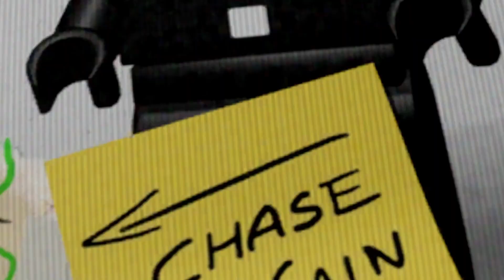Lets Play Lego City Undercover German #002 Full HD 60 FPS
Auf Verbrecherjagd! In LEGO® CITY Undercover spielt ihr Chase McCain, einen Polizisten mit der Aufgabe, als verdeckter Ermittler den berüchtigten – und vor Kurzem ausgebrochenen – Kriminellen Rex Fury zu schnappen und seiner stadtweiten Verbrechensserie ein Ende zu setzen. Im Zweispieler-Koop-Modus können Freunde gemeinsam in der weiten, offenen Großstadt namens LEGO® City ermitteln. Es gibt über 20 Bezirke, in denen ihr Untersuchungen anstellen, Autodiebe verhaften, witzige Anspielungen auf Kinofilme entdecken, Fahrzeuge steuern und Hunderte Sammelgegenstände finden könnt. LEGO CITY Undercover vereint eine geistreiche, originelle Geschichte mit dem typischen LEGO Humor zu einem spaßgeladenen Erlebnis für Spieler aller Altersklassen.